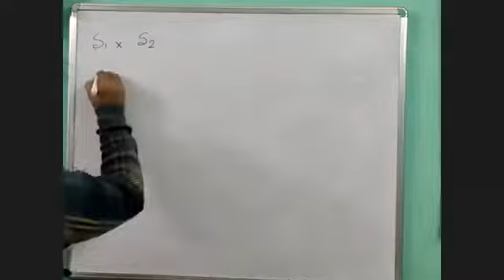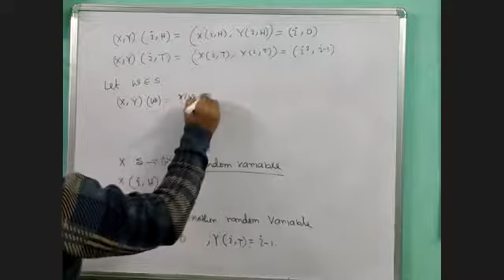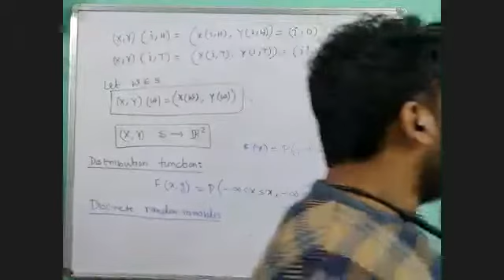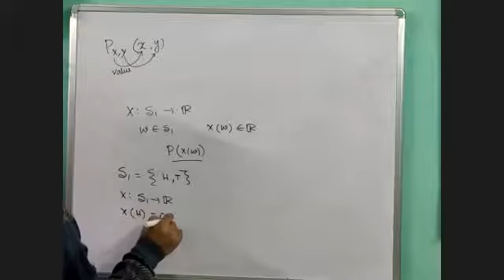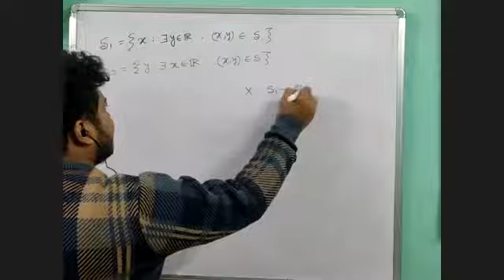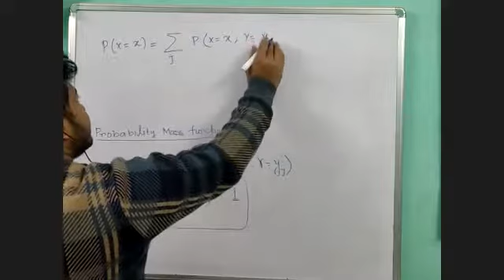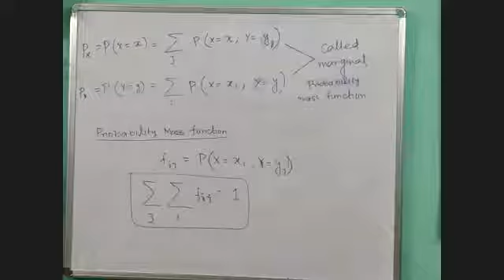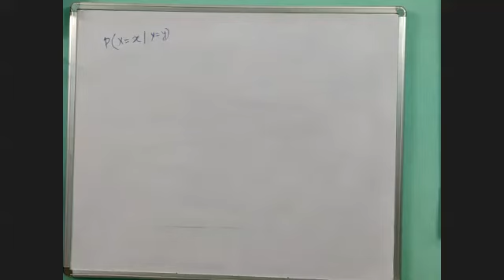Suman Sir 8 Jan 2022